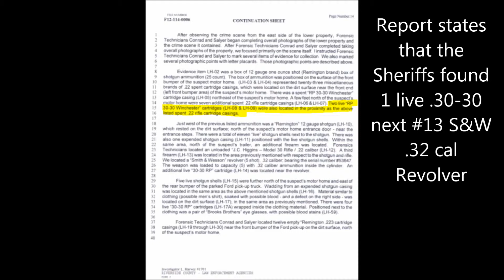Riverside County Sheriffs Caught Filing False Report and forgot to Plant the Evidence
Riverside Couty Sheriffs Caught agin on framing David Hanley